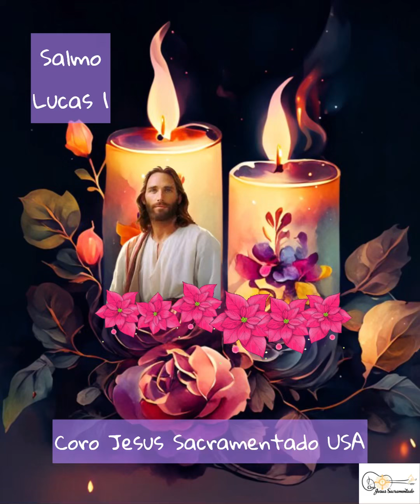SALMO LUCAS 1 Mi espíritu se alegra en Dios, mi salvador Letra y acordes ⬇️en descripción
Salmo Responsorial
Le 1, 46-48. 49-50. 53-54
Musica Elsa Millan

R. (Is 61, 10b)
Sol.                  Do.            Sol.     Re.     Sol
Mi espíritu se alegra en Dios, mi salvador, Mi
                     Do.          Sol.    Re.     Sol
espíritu se alegra en Dios, mi salvador

                Do.              Sol
Mi alma glorifica al Señor
         Re.                                            Sol
y mi espíritu se llena de júbilo en Dios,
Do.          Sol
 mi salvador,
Re.                                           Do
porque puso los ojos en la humildad de
        Re
su esclava.

R. Mi espíritu se alegra en Dios, mi salvador(2).

Desde ahora me llamarán dichosa
todas las generaciones,
porque ha hecho en mí grandes cosas
el que todo lo puede.
Santo es su nombre y su misericordia
llega de generación en generación,
a los que lo temen.

A los hambrientos los colmó de bienes
y a los ricos los despidió sin nada.
Acordándose de su misericordia,
vino en ayuda de Israel, su siervo.